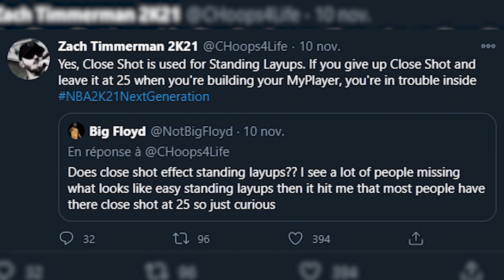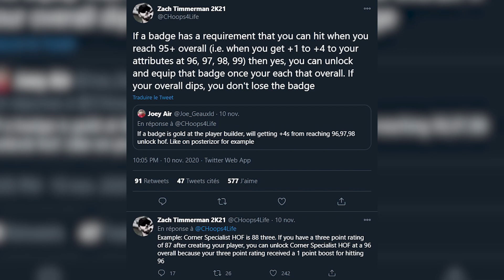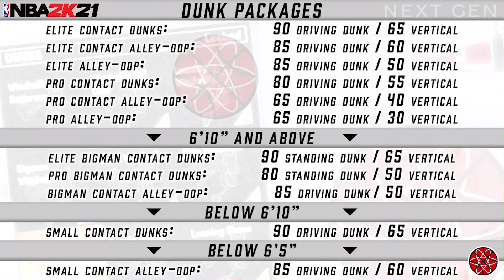Comment optimiser son joueur (avoir + de badges) ! [NBA2K21 NextGen]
▬▬▬● Partenaires●▬▬▬▬

► -10% sur le tout le site GUNNAR avec le code "XorteK" si tu veux protéger tes yeux :

▬▬▬● Musiques●▬▬▬▬

♪ : Hoop (Prod. By SKB)

♪ : Kawhi (Prod. By SKB)

♪ : Reverse (Prod. By SKB)

▬▬▬● Me suivre●▬▬▬▬